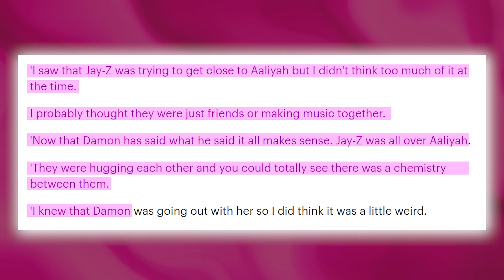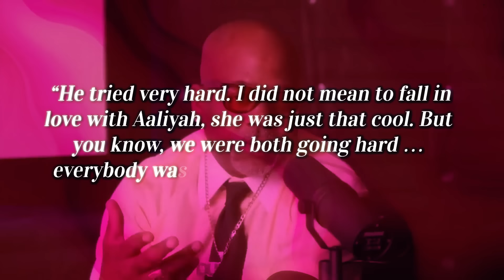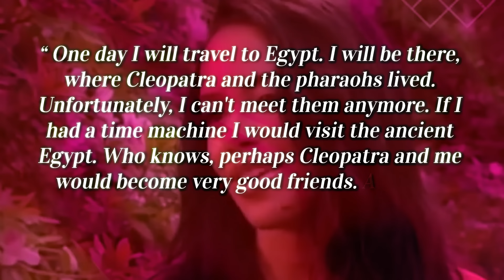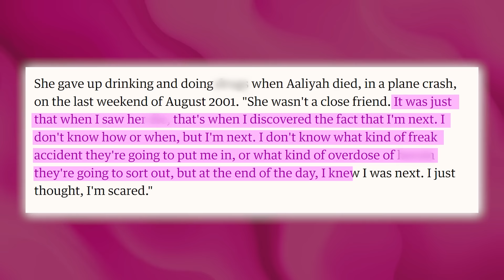The Truth About Jay Z's Scary Obsession With Aaliyah Finally Revealed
So, before Queen B aka Beyonce, there was Queen A, aka Aaliyah and one thing that they had in common was that Jay-Z had his eyes on them both. But to what extent though? What’s the real truth about Jay-Z’s scary obsession with Aaliyah?

Well, all I know is that after Dash and Aaliyah started seeing each other, he and Jay-Z had a falling out and Jaguar Wright certainly believed that Jay-Z was bitter that Aaliyah chose Dash and not him.